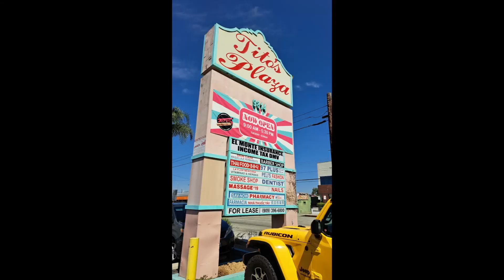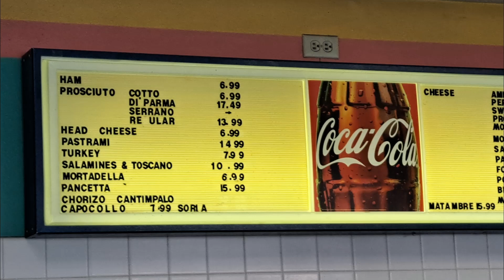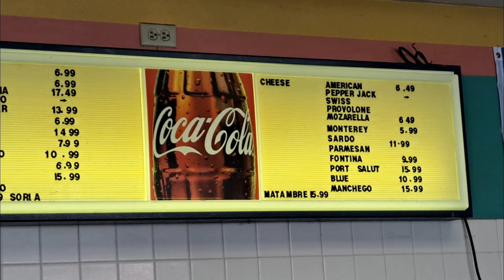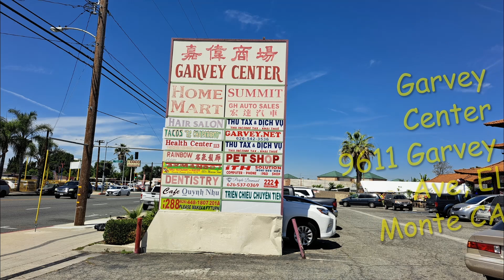TITO’S MARKET EL MONTE CA Tito’s Plaza Garvey Center King Taco Northgate Market Superior Grocers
Tito’s Market is located at 9814 Garvey Ave inside Tito’s Plaza, city of El Monte California. Nearby Garvey Center is located at 9611 Garvey Ave. Visitors can take Metro Bus Number 70, then get off at Garvey Center, and walk 5 minutes to Tito’s Market.
Tito’s Market is found by Argentine immigrants since 1971 serving authentic Argentine recipes sandwiches and Empanadas with reasonable price.  Tito’s Market is also popular with selling southern America grocery. El Monte CA Sales Tax Rate: 10%.
I like Tito’s large Breaded Steak Hot Sandwiches for $11.99 and Beef Empanada for $2.99 each, because they are so flavorable and meaty.
Music
Camen Maria- Summer in Colombia
Wayne Jones- Tango De La Noche